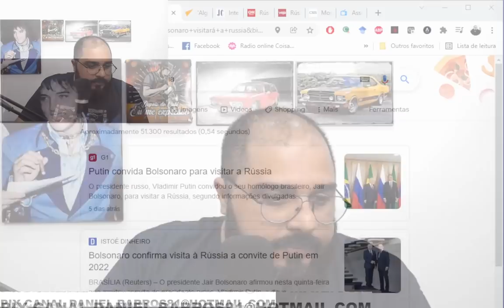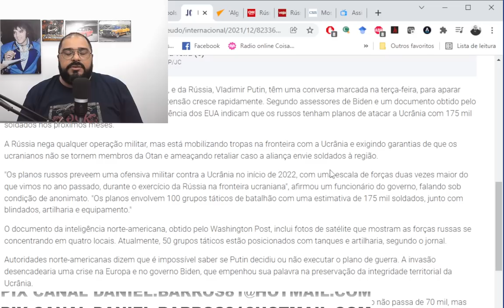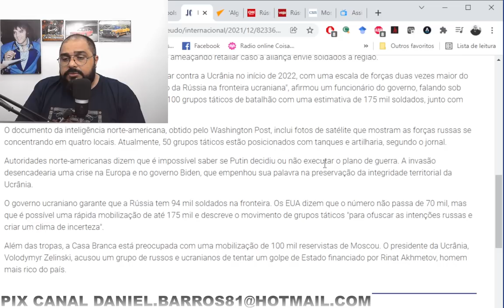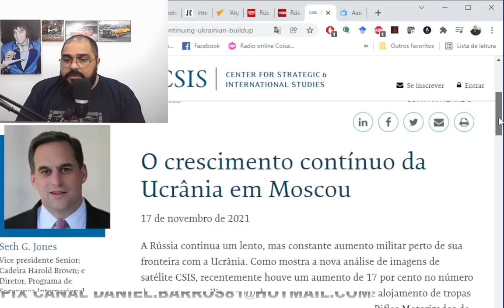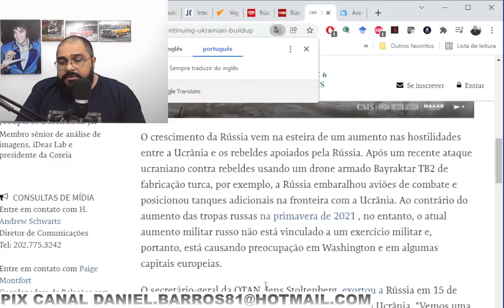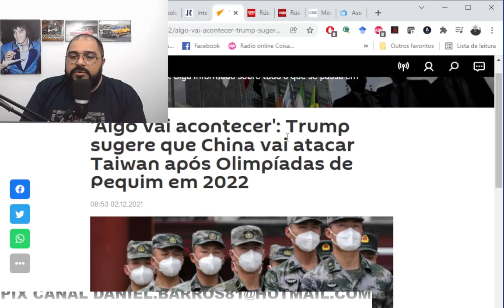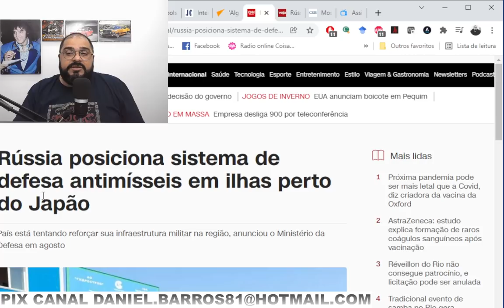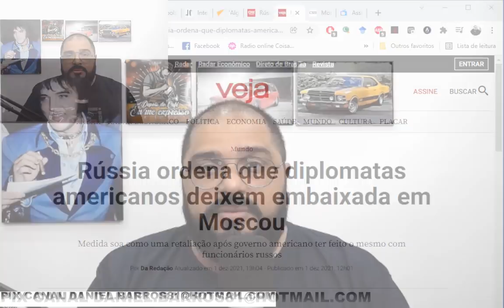CLIMA TENSO!!! MOVIMENTOS MOSTRAM GU3RRA SE APROXIMANDO!!!